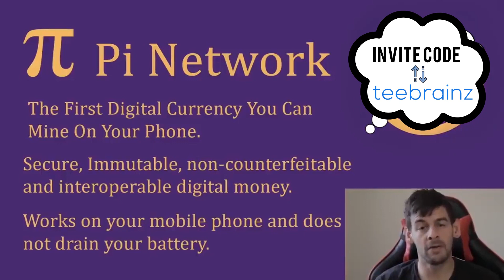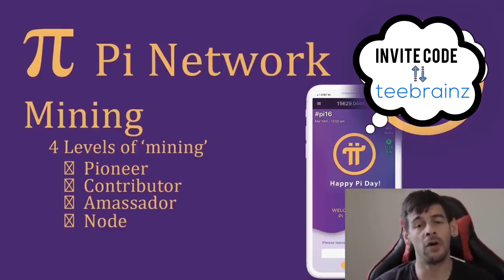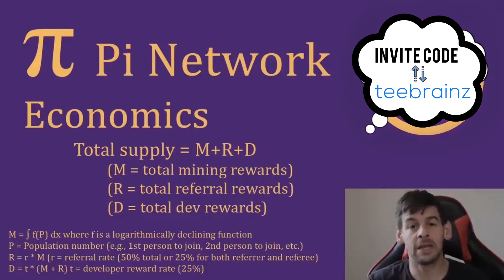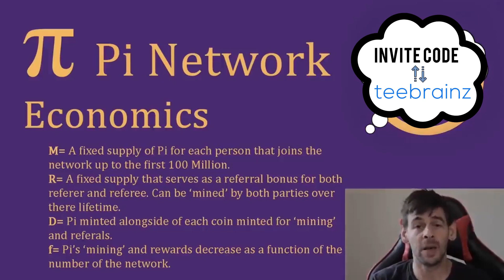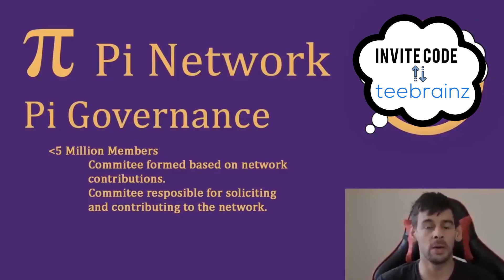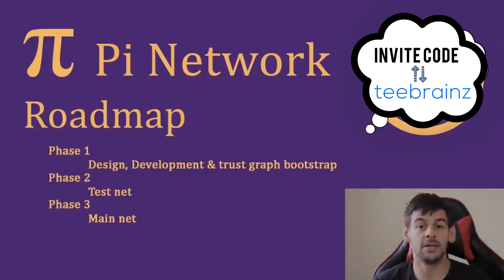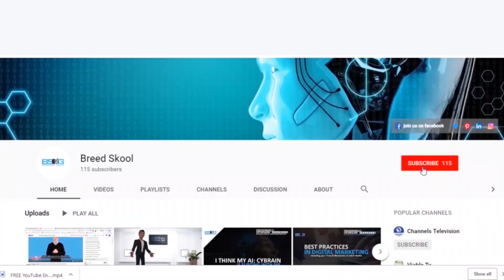Pi Network - Earn Pi Cryptocurrency and Passive Income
Learn about the Pi Network and how you can start Earning the Pi Cryptocurrency and Passive Income.

Pi cryptocurrency is One of the best Digital Currency You Can Mine On Your Phone, You can Start earning the Pi cryptocurrency today with the free, energy-light mobile app.

How to Mine Pi cryptocurrency.
Step1: Simply Download the Pi Network mobile mobile App on Playstore and AppStore.

Step 2: Register on the Network by completing the registration requirement and verifying your Account. You will need an Invite code to complete your Registration: Simple use my Invite Code: teebrainz.

Step 3: Start Mining Pi and inviting your friends to the Network to increase your earnings in the Network.

Have fun mining and earning.